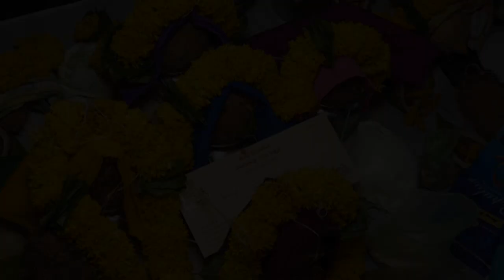VINAYAK STUDIO @ NESARGI